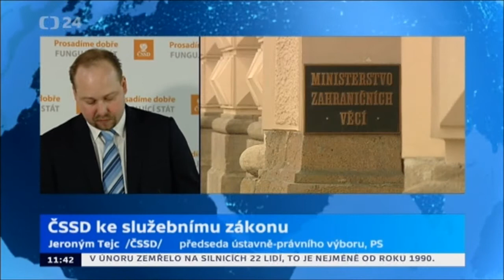Tejc: Smyslem služebního zákona je zkvalitnění státní správy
Jeroným Tejc, předseda ústavně právního výboru Poslanecké sněmovny za ČSSD ke služebnímu zákonu.